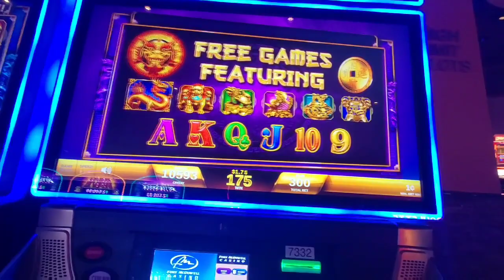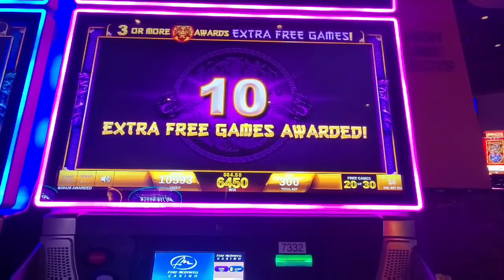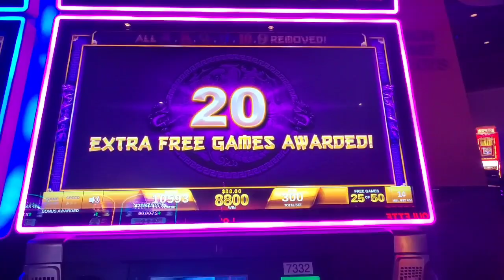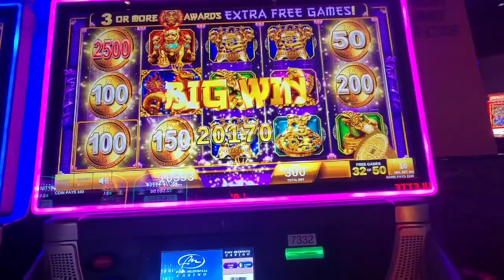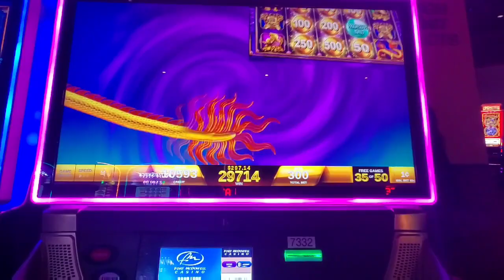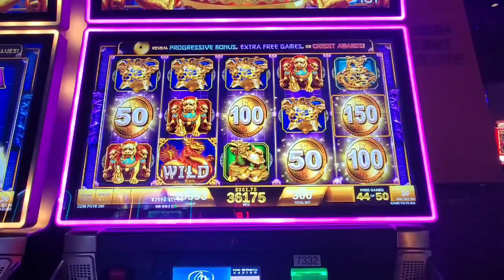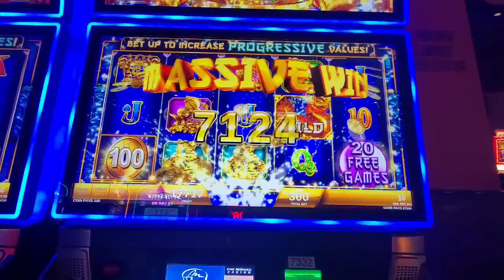Fortune Coin - Max Bet SOO many free spins! And Sprocket's birthday!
Today is Sprocket The Hipster Pups birthday! We're celebrating by sharing a great max bet bonus on Fortune Coin with so many free spins.